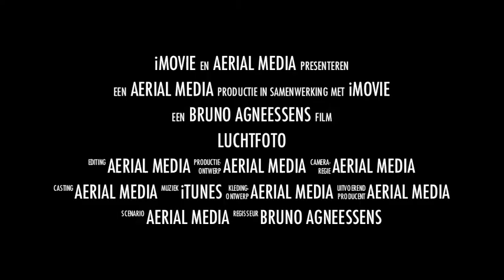Aerial media Halle